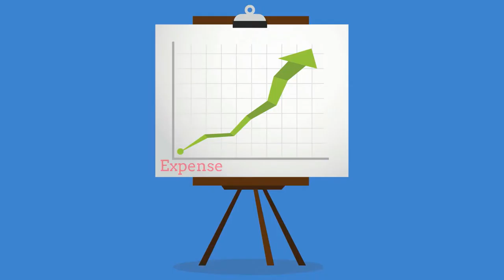Turn Your Website Into A Lead Generating Cash Machine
Does your website sit there in cyber space doing a bunch of nothing!?

You were told you needed one because “everyone serious in business has a website.”

But you’re left wondering, “How can I use my website as a marketing tool to bring in more customers?”

Well, I have good news for you.

With some minor tweaking and a few strategic enhancements you can turn your website from an expense into a powerful profit center that brings in hot, pre-qualified leads day-in and day-out.

If your website is currently doing nothing to grow your business - or even worse it’s a drain on your time and money - then NOW is the time to fix it.

And we want to help by giving you a free report titled, “Website Design Secrets for the Local Business”

This free report will show you where your website falls short, what its doing well and what to do next.